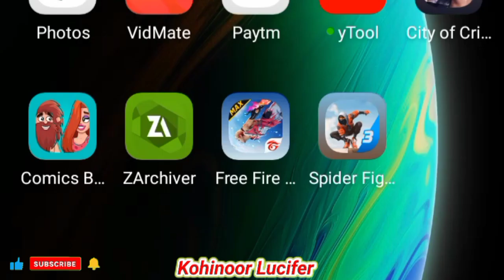Spider Fighter 3 Global Launch Gameplay Android - Ep 2 Spider Fighter 3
Description

Become a superhero and save the city from crime in the brand new open world game! Fight your way through the mafia and gangsters using your incredible combat skills. Traverse the city using the web to swing from building to building and explore locations.

Experience an open-world adventure that will take you through the city's bustling streets and sprawling skylines. With the ability to climb walls and leap great distances, you'll feel like a true superhero as you take on any challenge that comes your way.

Join forces with the iconic superheroes as you battle against some of the most dangerous villains in the universe. With an array of customizable abilities and a wide variety of weapons at your disposal, you'll be able to take down anyone who stands in your way.

But be warned, the city is filled with dangers at every turn. From corrupt politicians to ruthless gangsters, you'll need to use all of your wits and skills to survive. With a gripping storyline that will keep you on the edge of your seat, a brand new Spider Fighter game is the ultimate open-world adventure for fans of the genre.

- Play as your favorite superheroes and fight the city's biggest villains

- Travel the city using the web to explore locations

- Battle against the mafia, gangsters, and other dangerous criminals

- Join forces with iconic superheroes

Customizable abilities and a wide variety of weapons at your disposal

- Gripping missions that will keep you on the edge of your seat

With vivid graphics, intuitive controls, and non-stop action, it is the ultimate open-world adventure for fans of the genre. Whether you're a fan of the comics or just love action-packed games, this is one title you won't want to miss. Get games, this is one title you won't want to miss. Get ready to fight for justice and save the city from the brink of destruction!